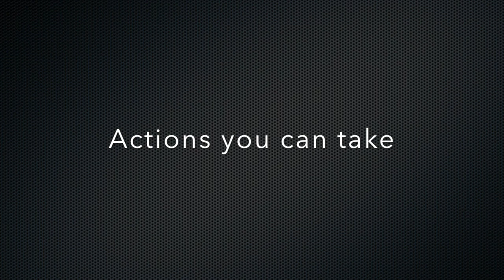The Clifton Levee — Understanding the Risks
The Clifton Levee was designed to greatly reduce the threat of flooding in South Clifton. But it doesn’t eliminate that risk. Clifton Town Manager Ian McGaughey explains what you can do to help protect your home and family.